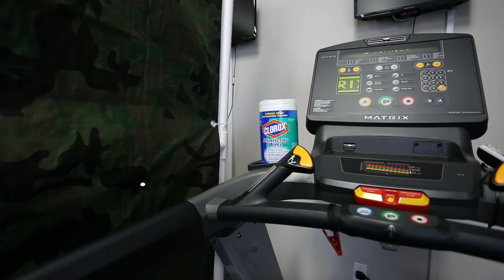Snap Fitness Wantage - The Cleanest Around!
CLEANEST gym around ❗👍
We are sure of it ❗😁